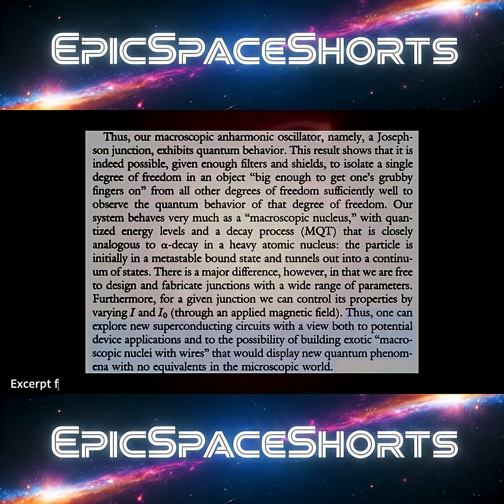How Scientists Built an ARTIFICIAL ATOM ⚛️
The 2025 Nobel Prize in Physics was awarded to John Clarke, Michel Devoret, and John Martinis for a discovery that bridges the gap between our world and the bizarre quantum realm. This video breaks down their groundbreaking work on Macroscopic Quantum Tunneling (MQT).

We explore the history of quantum tunneling, from radioactive decay to the strange behavior of "Cooper pairs" in superconductors. Discover how the laureates built a circuit that behaved like a single, giant particle, escaping a state it shouldn't have been able to leave—like a ball tunneling out of a valley. Learn why this discovery of an "artificial atom" became the essential bedrock for the creation of qubits and the quantum computers of today.

Media & Asset Credits:

Stock Media:
Photos, videos, and vector graphics sourced from Pixabay and Vecteezy. All assets used in accordance with their licensing agreements.

Additional Media:
Video clips and sound effects may be sourced from various creators on YouTube.

General Imagery:
All images and media are the property of their original creators.